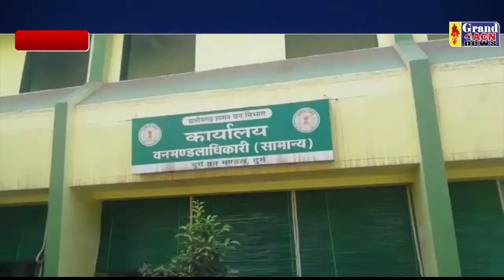पेड़ कटाई Shaheen Khan